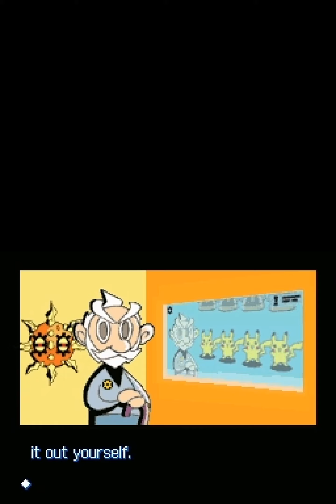Pokemon Trozei Longplay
A regular playthrough of story mode